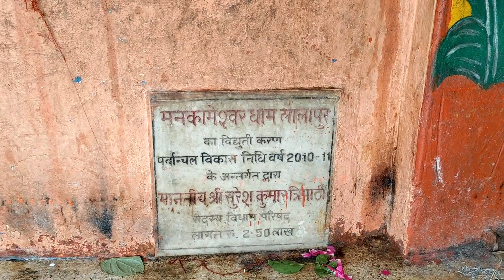प्रयागराज का असली व प्राचीन लालापुर मनकामेश्वर मन्दिर l🌼 Mankameshwar Temple, Lalapur | Prayagraj ☺️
In Rishabh Surprise You Will Find Very Funny Videos And Best Vlogs, You Will Be Very Happy With The Video Then Stay With Us.

Video Shoot :- Rishabh  Agrawal
Video Editing :- Rishabh  Agrawal

अपने भाई को  Follow करना चाहो तो कर सकते हो :-

Contact Person :- Kartik Kesarwani ( Manager )

So What's The Delay, See Now.